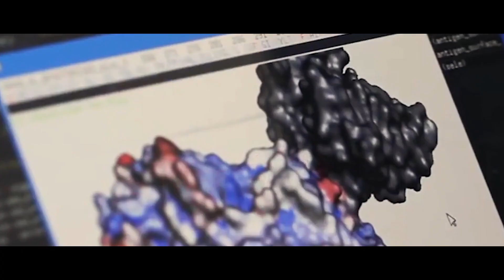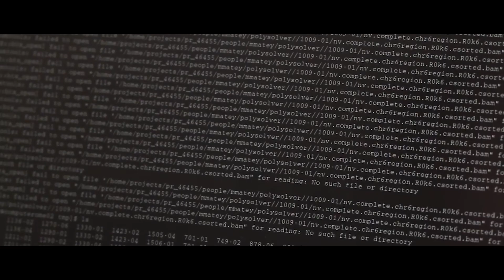Greater Copenhagen - The innovative heart of Nordic life science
Dahlia Gayed, Managing Director, MSD Denmark.

Find out why one of the happiest places in the world also shapes the rise of the new HealthTech industry, converging life science and tech.